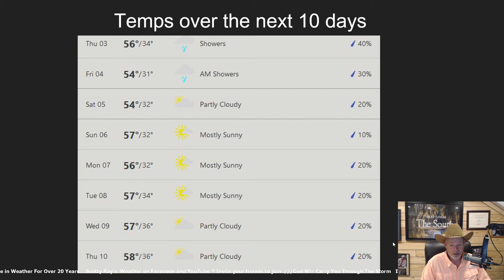Scotty Ray's Weather 11-26-20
Your Thanksgiving Forecast